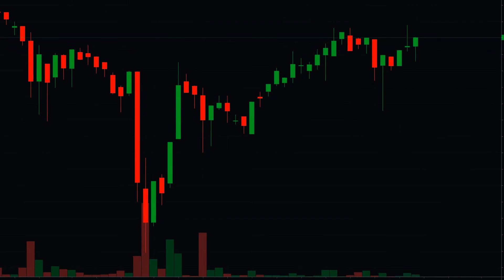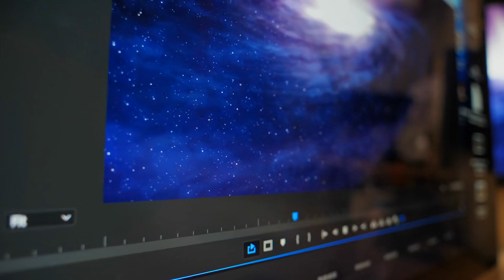Trừ Em Ra Còn Có Ai Audio Trọn Bộ - Chương 1 | Lâu Vũ Tình Ngôn Tình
Truyện: TRỪ EM RA CÒN CÓ AI Tập 1
Tác giả: Lâu Vũ Tình
Thể loại: Ngôn Tình